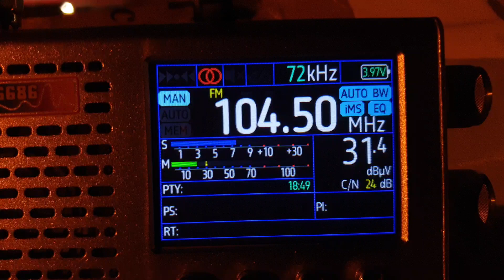FM 104.5 CZE